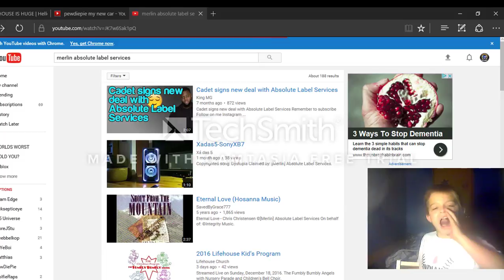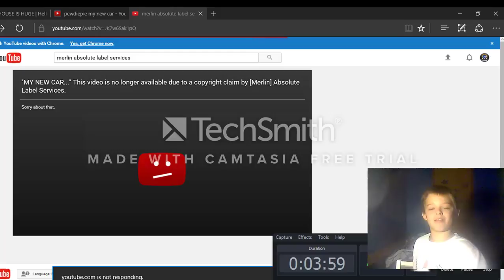its almost christmas